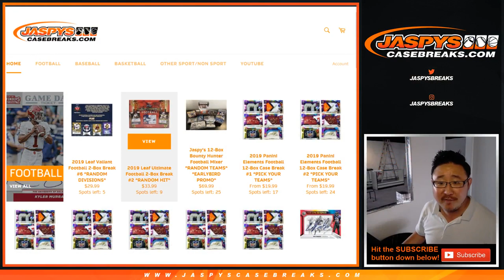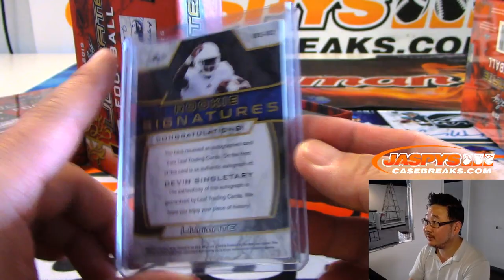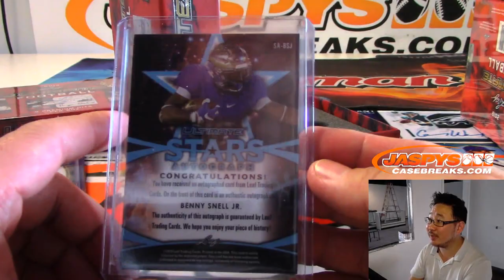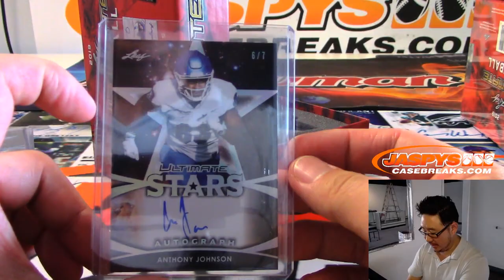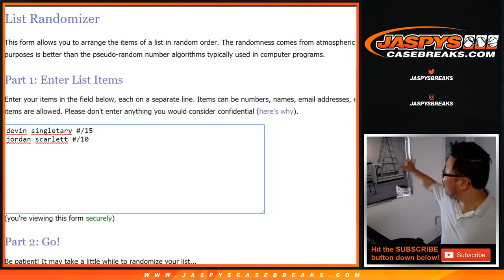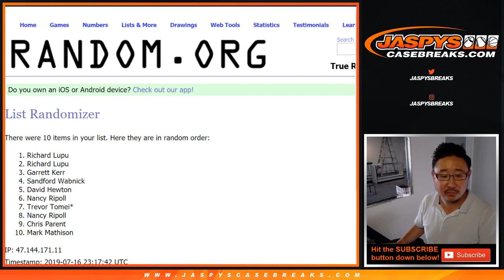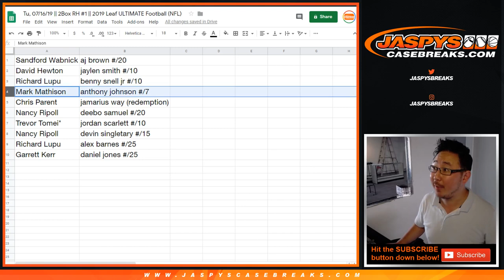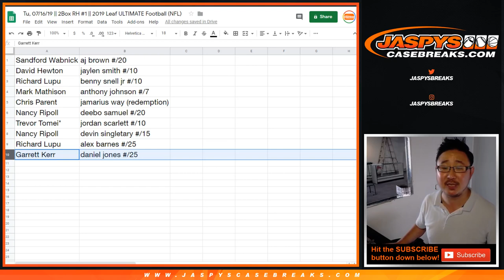Tu, 07/16/19 || 2Box RH #1 || 2019 Leaf ULTIMATE Football (NFL)